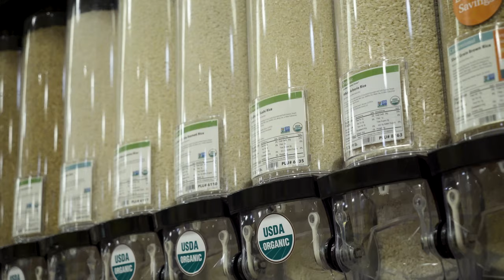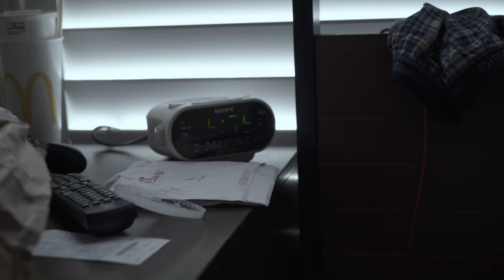Luna - 2019 UIL Submission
A teenage boy meets a girl and must try to win her over by playing guitar.

Directed by Noah Issa-Abbas

Written by Noah Issa-Abbas , Nadia Garsed , Jake Brookover , and Andrew Sioco

Produced by Jake Brookover, Nadia Garsed, And Noah Issa-Abbas

Edited by Jake Broookover and Noah Issa-Abbas

Production Assistant Gabe Monterrubio

Props Department Charlotte Notzon

Starring
Andrew Sioco as Boy
Bella Campos as Luna
JT Mulligan as Lance
Yazan Jaber as Dad
Julia Delaquis as Mom
Lorena Garsed as Manager
Josh Thelander as Extra 1
Alex Reyna as Extra 2

Special Thanks to everyone who came out and helped